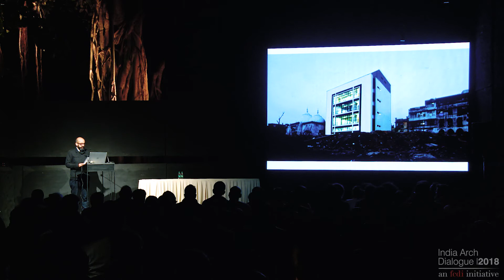Architect Martand Khosla speaking at IAD 2018